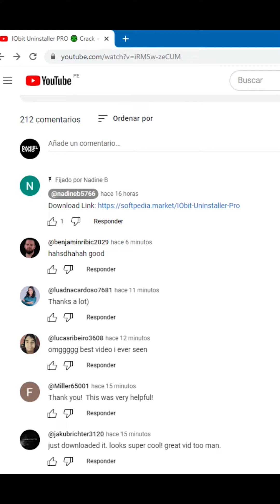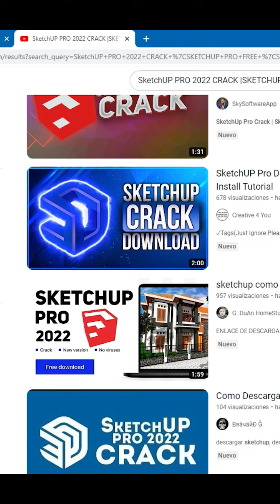🔴 CUIDADO! Programas gratis con VIRUS en YouTube! Ransomware y Troyano - Daniel Cano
Daniel Cano | Lima - Perú